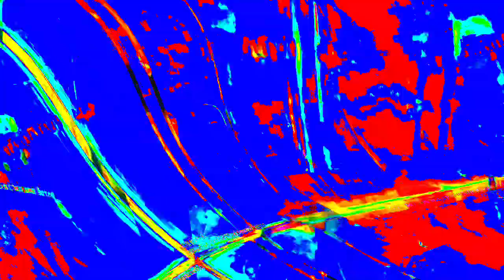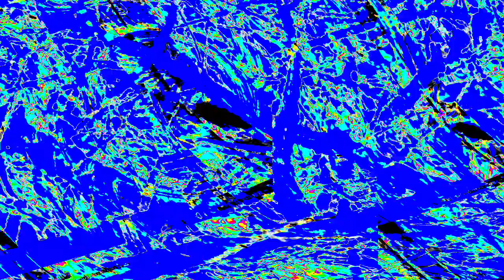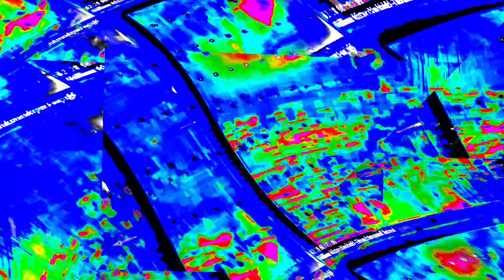[EPILEPSY WARNING] Movie 23 12 28 23h37m16s